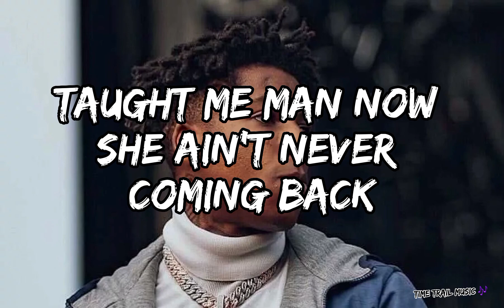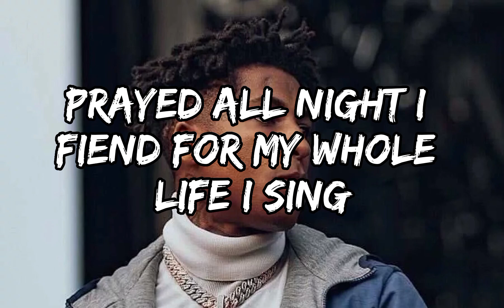NBA YoungBoy - No Sleep (Lyrics)